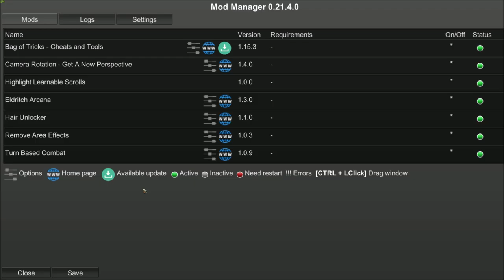Introduction to the Oracle Class for Pathfinder: Kingmaker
Hi All! This will be a series of vids showcasing what an Oracle (or its subclasses) can do. This is a primer video for the upcoming "builds" I plan to make for an Oracle you might enjoy either as your Main or as a Merc.